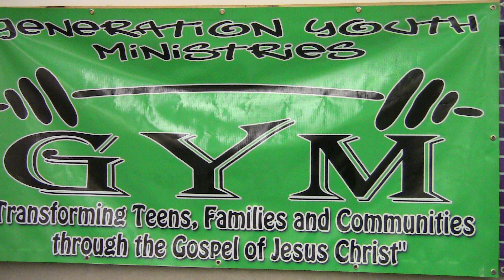PR's last Sunday